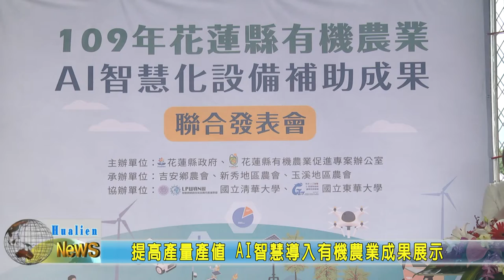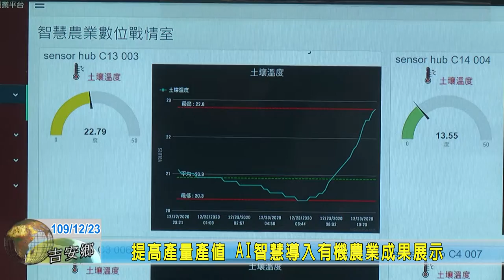20201223 02 提高產量產值 AI智慧導入有機農業成果展示